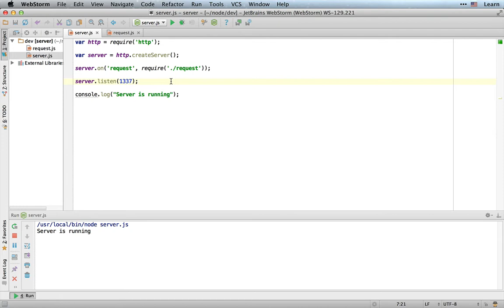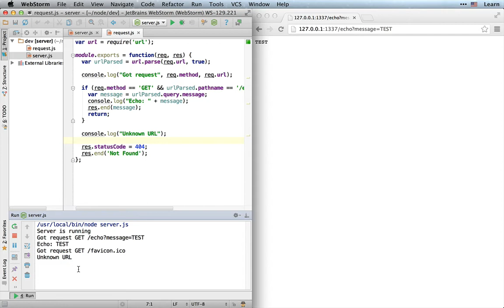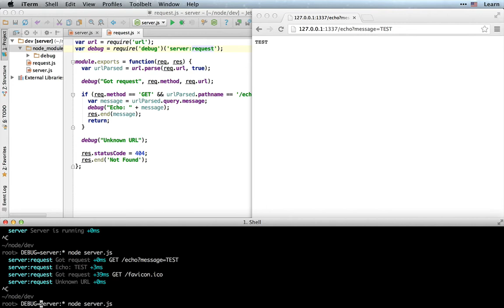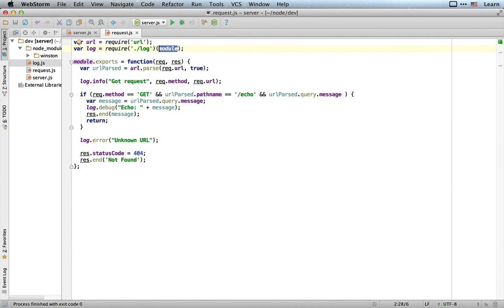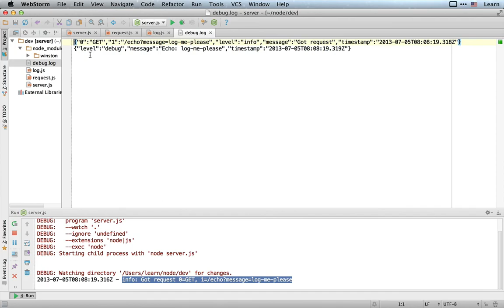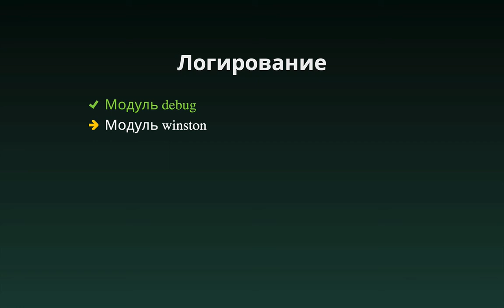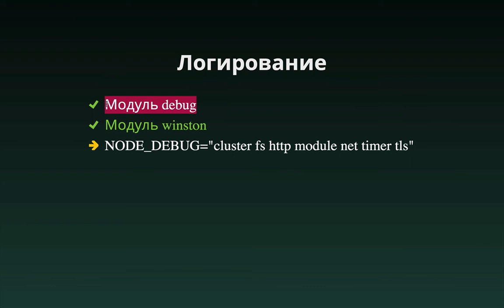Логирование, модули debug и winston